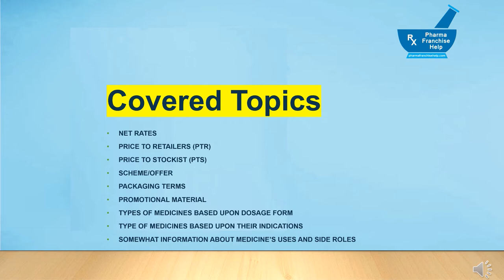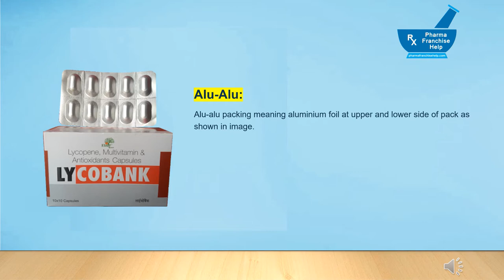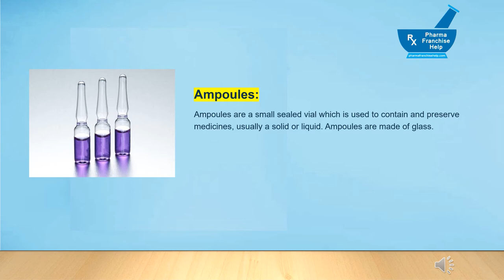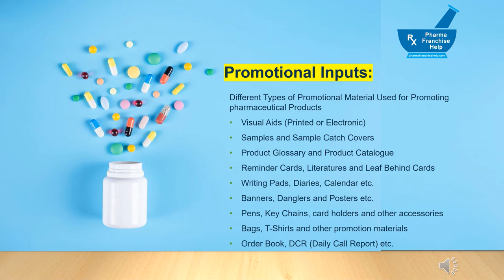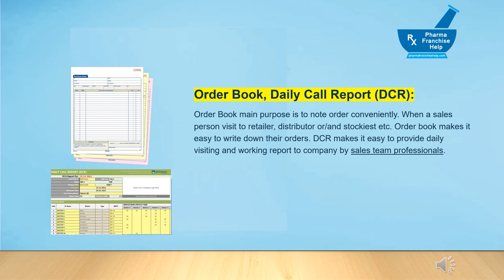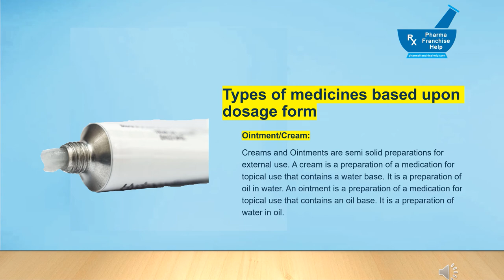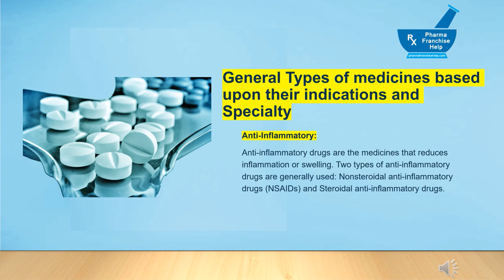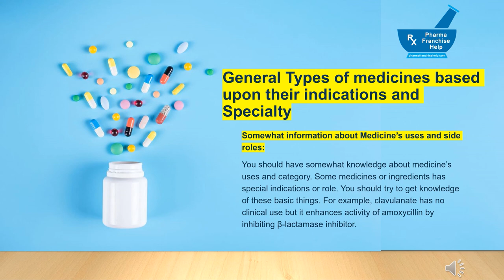Know about Pharmaceutical Industry and Pharmaceutical Terminology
We have learned very detailed information about pharmaceutical industry in our basics like what are the drugs, types of drugs, how to sell, market size, growth opportunities.
In this video, we will know about Know about Pharmaceutical Industry and Pharmaceutical Terminology required for basic knowledge

Covered Topics:
Net Rates
Price to Retailers (PTR)
Price to Stockiest (PTS)
Scheme/Offer
Packaging Terms like 10*10, alu-alu, sachet, box, outer etc
Promotional Materials required for pharma sales
Types of medicines based upon dosage form
Type of medicines based upon their INDICATIONS
Somewhat information about Medicine’s uses and side roles